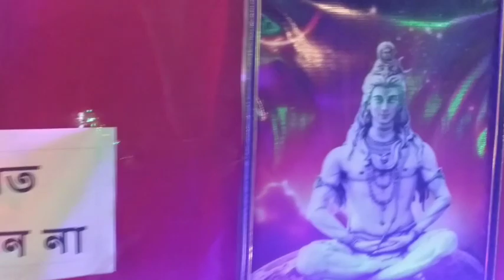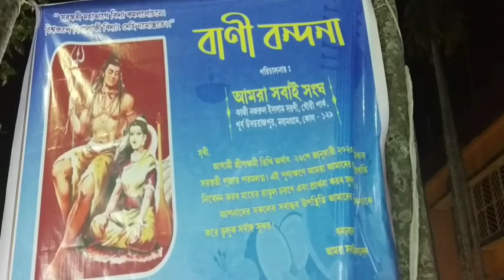# Saraswati pujo-2023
# Saraswati puja-2023 # debi saraswati